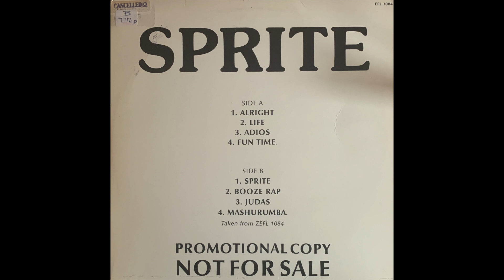Sprite - Booze Rap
This one goes out to all the people who start spitting bars after a couple of beers!